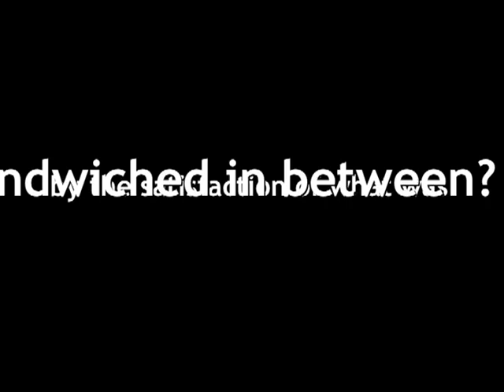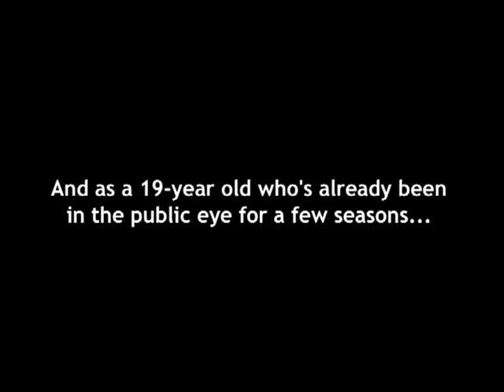Ospreys TV Tom Prydie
Tom Prydie chats to Ospreys TV